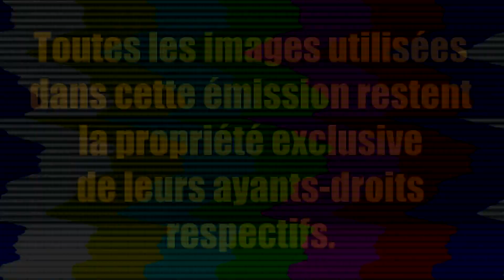Australie/Nouvelle-Zélande | Rugby Championship 2018 (Looking For Rugby)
Première journée du Rugby Championship 2018.

Australie - Nouvelle-Zélande
18 août 2018 - ANZ Stadium (Sydney).
Arbitre : Jaco Peyper.
Arbitres assistants : Wayne Barnes & Luke Pearce.
TMO: Marius Jonker.

Compositions d'équipes :

Australie :

Titulaires :

15 Israel Folau, 14 Dane Haylett-Petty, 13 Reece Hodge, 12 Kurtley Beale, 11 Marika Koroibete, 10 Bernard Foley, 9 Will Genia, 8 David Pocock, 7 Michael Hooper (c), 6 Lukhan Tui, 5 Adam Coleman, 4 Izack Rodda, 3 Sekope Kepu, 2 Tatafu Polota-Nau, 1 Tom Robertson

Remplaçants :

16 Tolu Latu, 17 Allan Alaalatoa, 18 Taniela Tupou, 19 Rob Simmons, 20 Pete Samu, 21 Nick Phipps, 22 Matt Toomua, 23 Jack Maddocks

Nouvelle-Zélande :

Titulaires (sélections):

15 Ben Smith, 14 Waisake Naholo, 13 Jack Goodhue, 12 Ryan Crotty, 11 Rieko Ioane, 10 Beauden Barrett, 9 Aaron Smith, 8 Kieran Read (c), 7 Sam Cane, 6 Liam Squire, 5 Samuel Whitelock, 4 Brodie Retallick, 3 Owen Franks, 2 Codie Taylor 1 Joe Moody

Remplaçants (sélections) :

16 Nathan Harris, 17 Karl Tu’inukuafe, 18 Tim Perry, 19 Scott Barrett, 20 Ardie Savea, 21 TJ Perenara, 22 Damian McKenzie, 23 Anton Lienert-Brown

Musiques :

"La marche de Radetzky" de Johann Strauss père
"Bounce It" de Silent Partner
"Come to Win" de Silent Partner
"Drive Away" de MK2